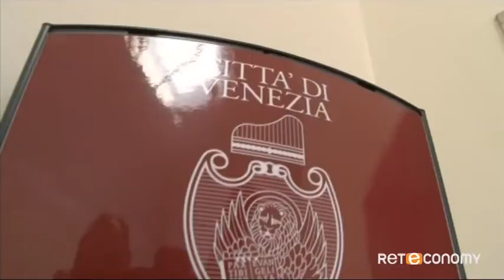Scandalo Mose a Venezia | Le Regole del Gioco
Il MOSE: un'opera pensata e voluta già da diversi anni che a tre quarti dal suo completamento è stata investita dallo scandalo corruzione.
Vediamo in questo estratto le reazioni dei veneziani allo scandalo, l'intervista a Beppe Caccia, Consigliere comunale di Venezia (Lista Orsoni) e a Gianfranco Bettin, ex Assessore all’Ambiente del Comune di Venezia.

Le Regole del Gioco è il format in onda ogni mercoledì su Reteconomy Sky 816: ogni settimana in primo piano la politica, l'economia e l'attualità nazionale e internazionale.

Vi invitiamo a scoprire tutte le novità sulla piattaforma Reteconomy, su Sky, al canale 816, sul sito internet e sui principali social network.